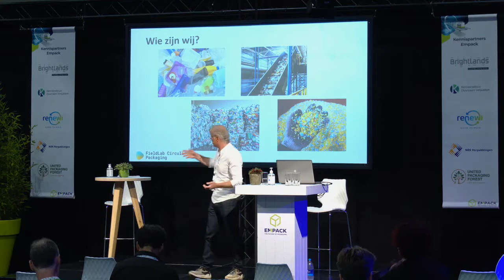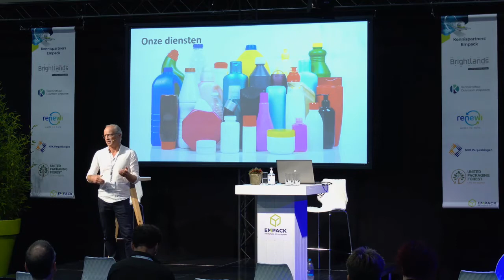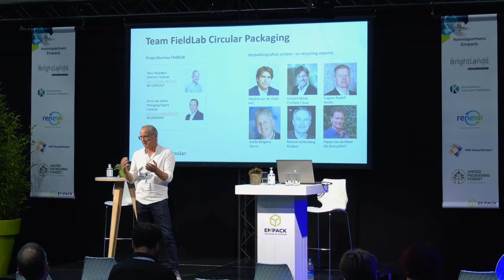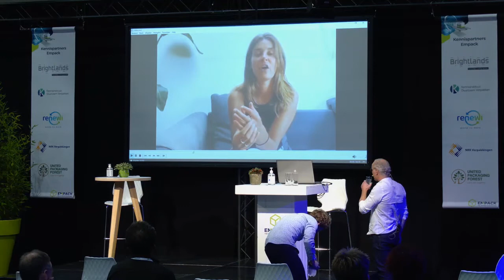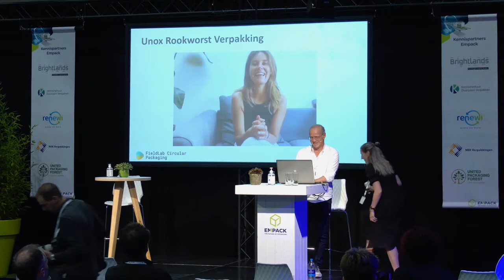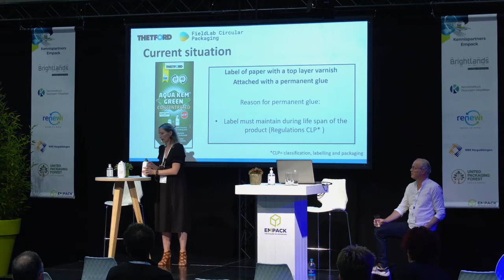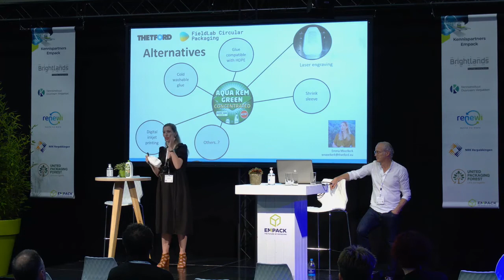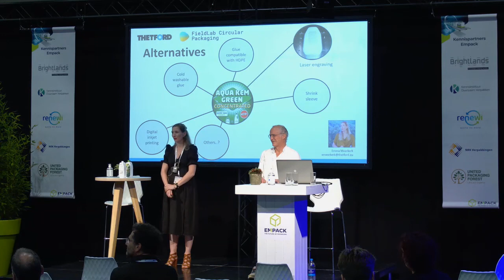Empack Den Bosch 2021 - Sessie: Sorteren en recyclen van verpakkingen in de praktijk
Sprekers: Marc Reijnders - Directeur - FieldLab Circular Packaging &
Emma Meerkerk - Engineer Special Projects - Thetford
Datum: 8 september 2021
Tijd: 12.00 uur – 12.30 uur
Na een korte introductie van het FieldLab en haar activiteiten zullen enkele klanten aan het woord komen om het proces en resultaten te presenteren. Voor alsnog zullen dit zijn Unox inzake een rookworst verpakking en Thetford over een verpakking van toiletverzorgingsproducten.